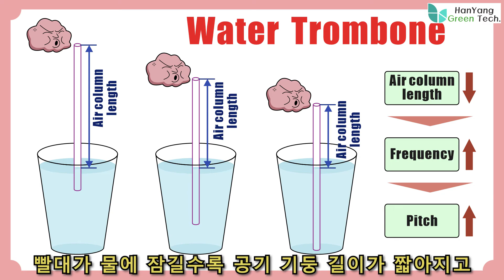Science experiment about the Water Trombone at home.